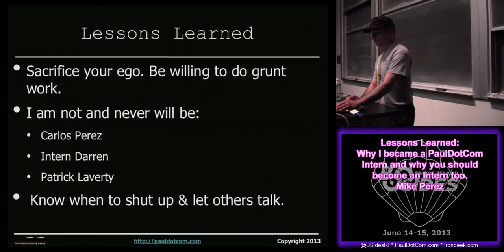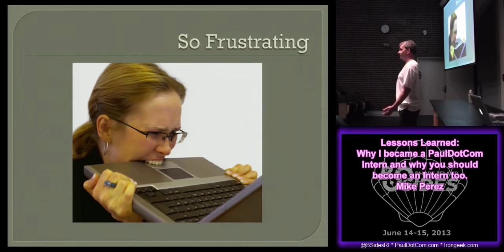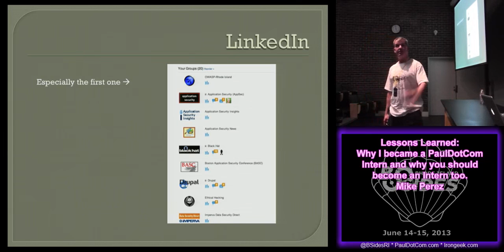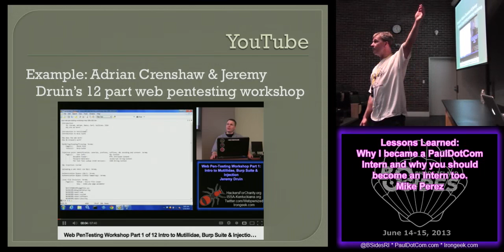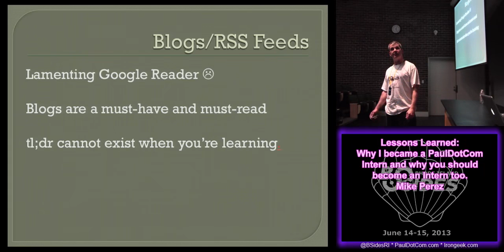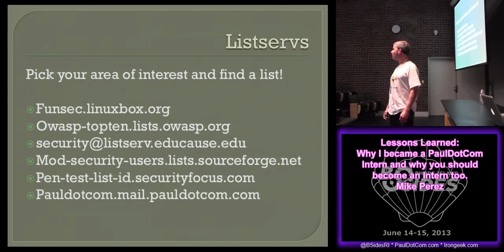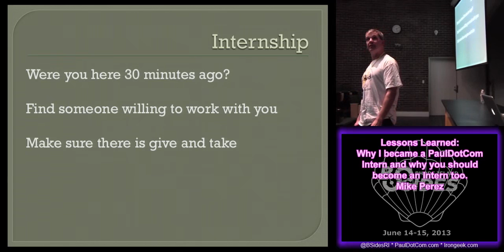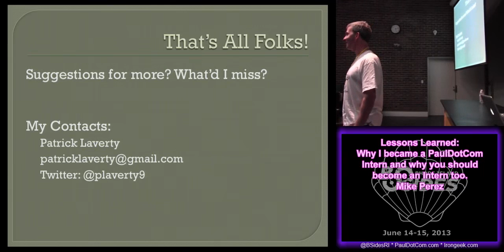BsidesRI 2013 2 7 Learning Security on the Cheap Patrick Laverty